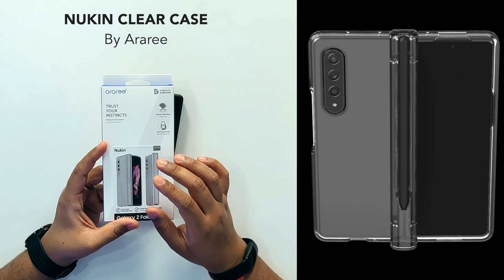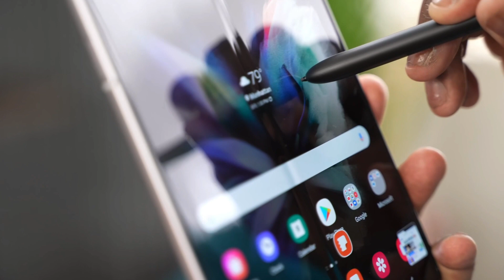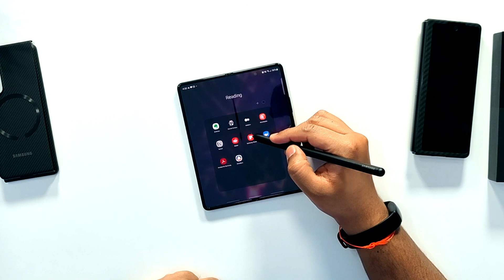Samsung Galaxy Z Fold 3 Sinhala සිංහලෙන් Part #3 – Protective Cases, S-Pen, Earbuds, Smartwatches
අද වීඩියෝ එක Galaxy Z Fold 3 එකත් එක්ක අපිට භාවිතා කරන්න පුළුවන් accessories මොනවද කියන එක ගැන. මේක අපේ Fold 3 වීඩියෝ සීරීස් එකේ තුන් වෙනි එක. පහතින් chapters වල සඳහන් කරල තියන දේවල් තමයි අපි මේ වීඩියෝ එකේදි කතා කරන්නෙ.

ඔයාලා මේ වීඩියෝ එක බලලා යමක් ඉගෙන ගත්ත නම් අමතක නොකර යාළුවොත් එක්කත් ශෙයා කරන්න.

In this video we are review about the accessories for Samsung Galaxy Z Fold 3. This is the 3rd video of Fold 3 video series.

Cheers 🥂

► Chapters:

00:00 Intro to Z Fold 3 Accessories
00:53 Screen Protectors for Z Fold 3
01:04 Whitestone Dome Glass
01:28 Whitestone EZ Dome Glass
01:50 Samsung Protective Cases for Z Fold 3
01:58 Samsung Leather Cover
02:04 Samsung Aramid Cover
03:33 Samsung Flip Cover with Pen
04:26 Samsung Leather Flip Cover
04:41 Third-party Protective Cases for Z Fold 3
04:43 Araree Nukin Clear Transparent Case
05:21 Spigen Slim Armor Pro
05:29 VSR Design Terra Guard
06:49 S-Pen
07:03 S-Pen Fold Edition
07:19 S-Pen Pro
07:42 S-Pen Air Actions
08:06 S-Pen Pro toggle switch for Galaxy Tab 7 | 7+, Galaxy S21 Ultra, Note 20 Ultra
08:30 S-Pen Pro Bluetooth features and usb-c charging
08:47 S-Pen Pro note writing demo
09:35 Z Fold 3 screen digitizer layer technology with Wacom’s EMR (Electro-Magnetic Resonance) sensor
10:35 Headphones and Earphones
10:43 Bose 700 Noise Cancelling Wireless Bluetooth Headphone
11:00 Sony WF-1000XM4 earbuds
11:08 Galaxy Buds Pro earbuds
11:25 Magnetic Wireless Chargers
11:33 ESR HaloLock Universal Ring
12:14 Mcdodo MagSafe Magnetic Wireless Power Bank
13:45 Smartwatches
13:52 Samsung Galaxy Watch Active 2 and Galaxy Watch 4
14:30 Garmin Venu 2
14:59 Conclusion